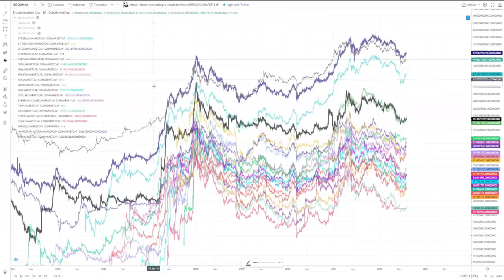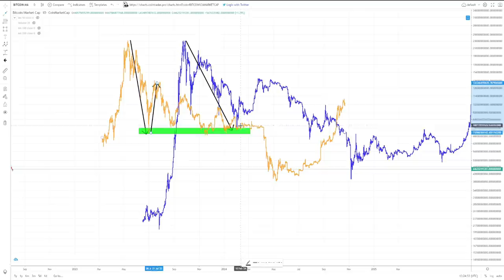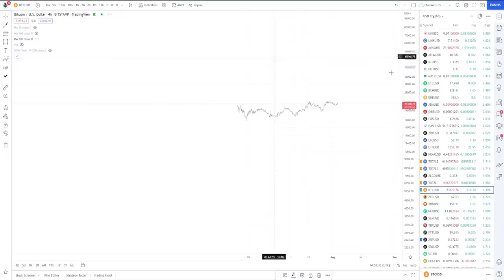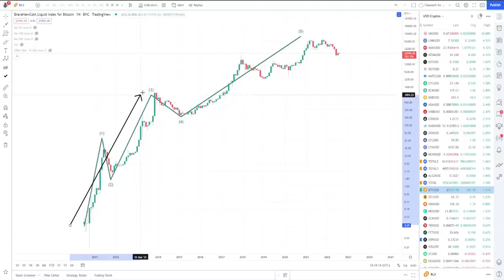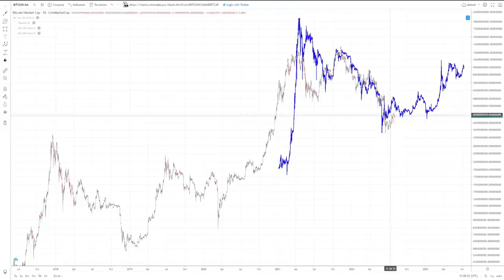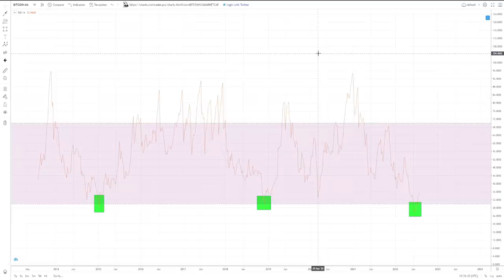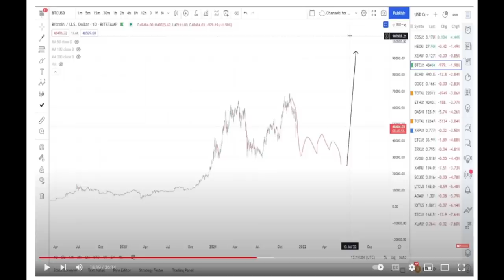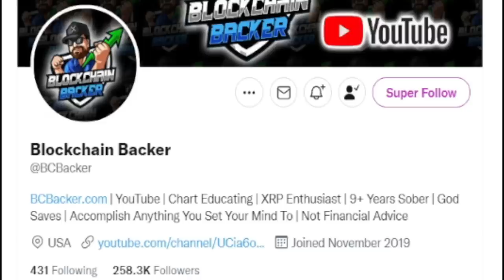Cases for BOTTOM BEING IN for Bitcoin Price Chart, Comparing Bear Cases for New Lows vs Bull Cases